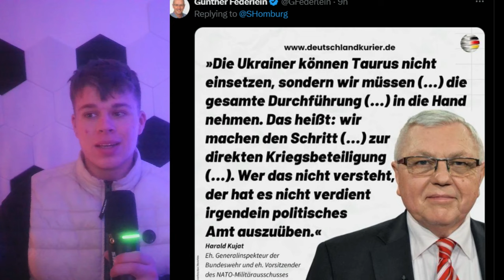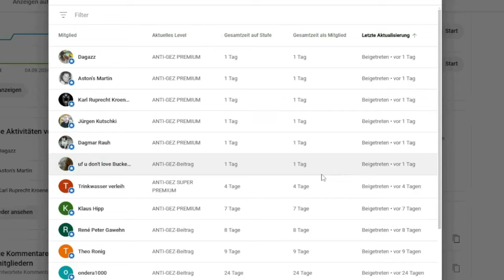💥EIL💥AFD-POLITIKERIN STORCH ZERLEGT CDU-BENGEL AMTHOR BEI MAISCHBERGER